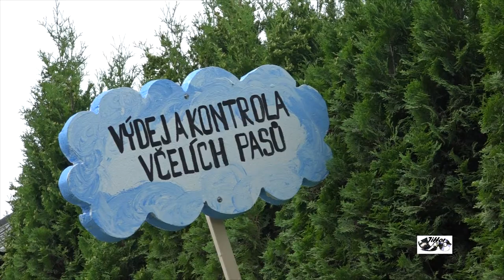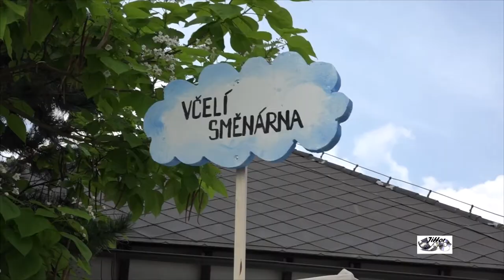Balónkové nebe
Popis